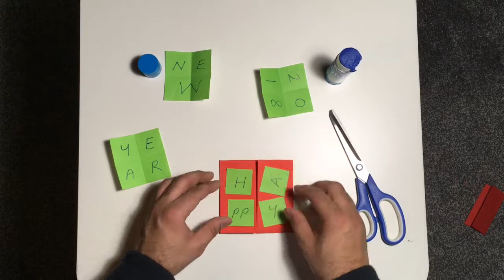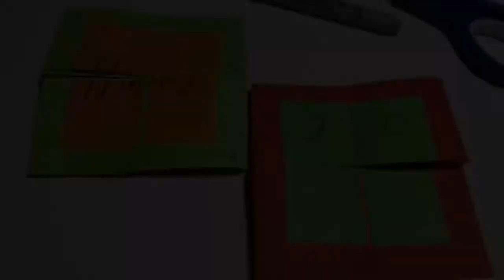How to make a 2018 New Year's 4D greetings card craft for older children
A lovely 2018 New Year's 4D greetings card craft for kids to present to loved ones. Easy to make as a wonderful gift when you follow the how to make DIY instructions and be more fancy (creative) than I have been.

You will need:
1. Scissors
2. Glue
3. Marker
4. 1 large card - length of A4's width
5. 1 smaller card or paper for the message
6. Optional - decorative pieces, border or glitter to make the card more attractive than seen in video

This is a great DIY idea for New Year's art and crafts for children to create in schools, afterschool clubs or even at home.

The card craft is also know as the Never Ending Card around the world and can be put together in many ways, but I find this method effective. Hope you like it.